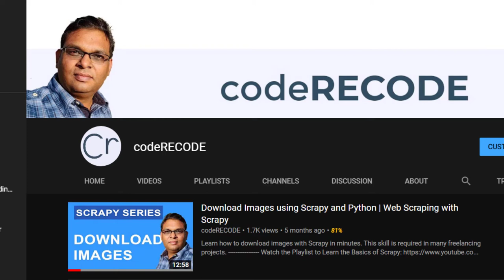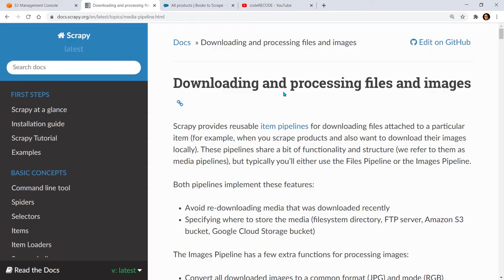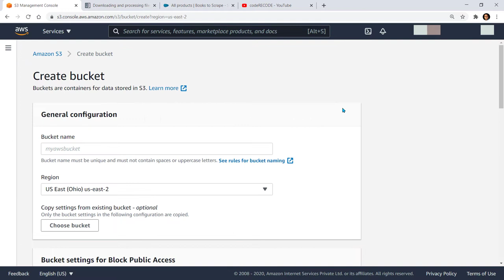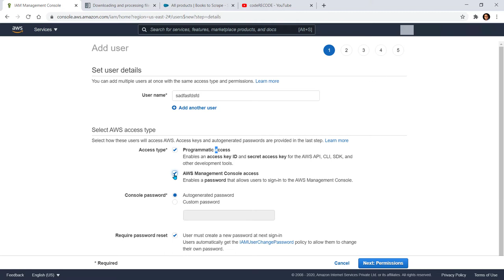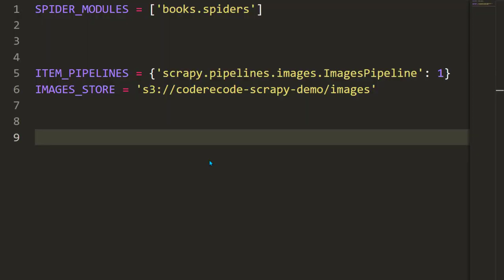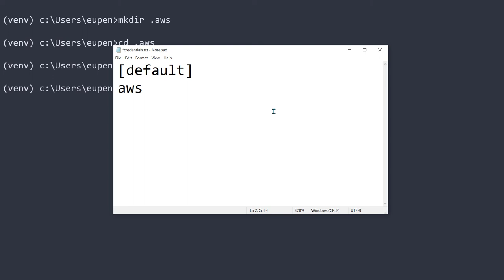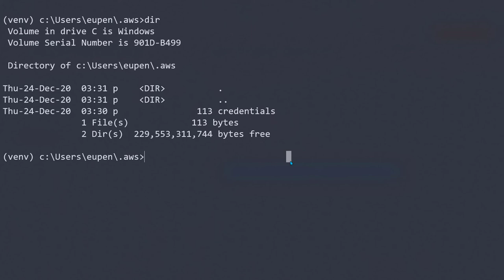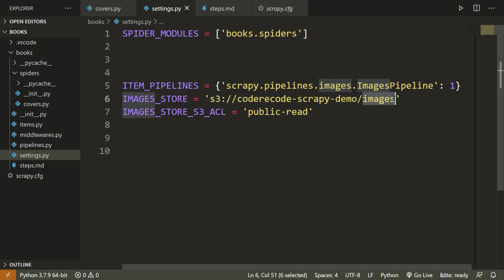Scrapy: Scrape Images into AWS S3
In this video, we will learn how we can download images using Python Scrapy and save these to an AWS S3 bucket instead of a local folder.
This video focuses on the S3 part. For a more detailed video on downloading images, watch
All the links in this video:
AWS Doc

scrapy python
 send files to s3 from scrapy
 scrapy tutorial
 web crawler